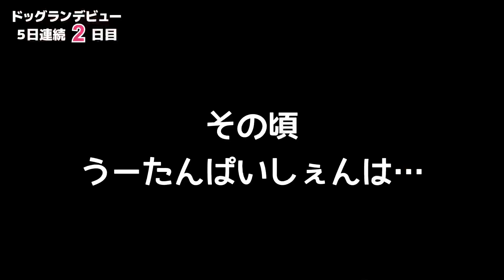【ドッグランデビュー】生後４ヶ月シェルティ子犬 5日連続ドッグラン【後編】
生後４ヶ月のシェットランドシープドッグ(シェルティ)『たーたん』初めてのドッグラン！５日連続ドッグランでどこまで成長した？友達100人できるかな？ドキドキワクワクのドッグラン初体験【後編】です。

シェットランドシープドッグの子犬『たーたん』の成長記録とＭダックスの先住犬『うーたん』の多頭飼いVLOGです。

InstagramとTwitterもやってるじょ
「tan2ch」で検索ちてね